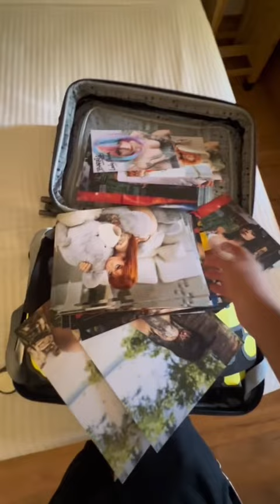Fotos de Lady Dusha en mi maleta